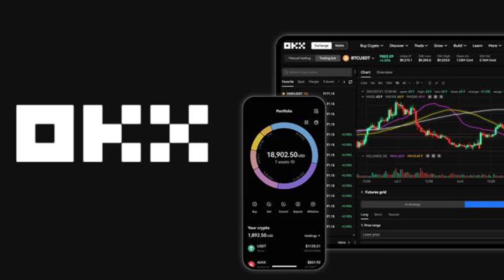Hamster Kombat Coming Soon ! 1Million HMSTR Coins Price || HMSTR Coins Price Latest News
Hamster Kombat Coming Soon
Hamster Kombat Laund 26SEP 2024